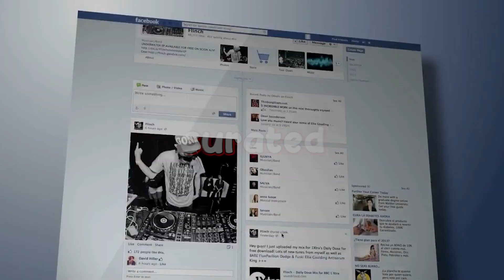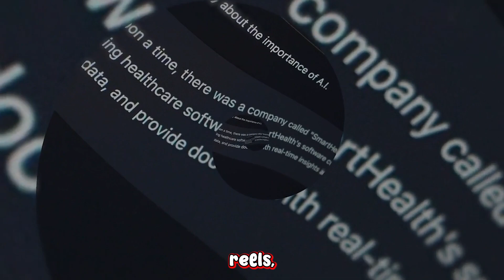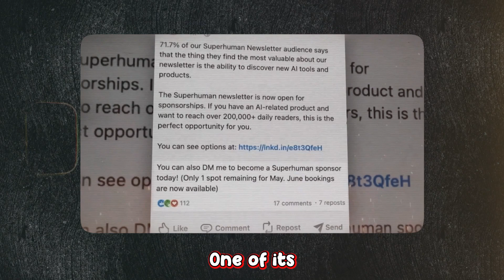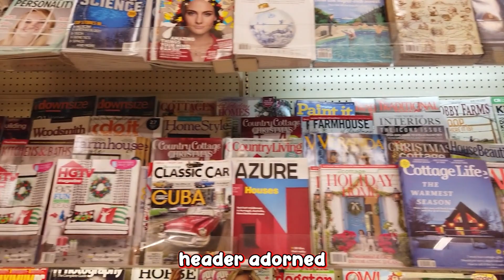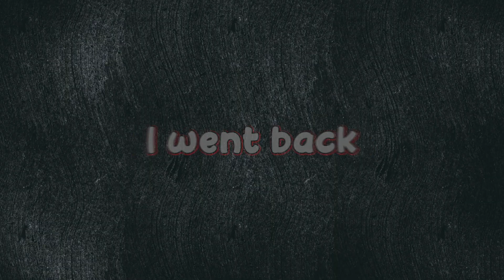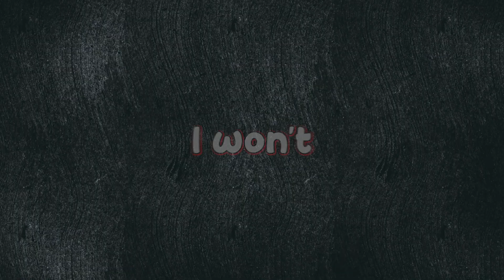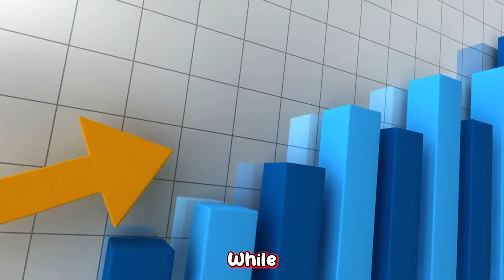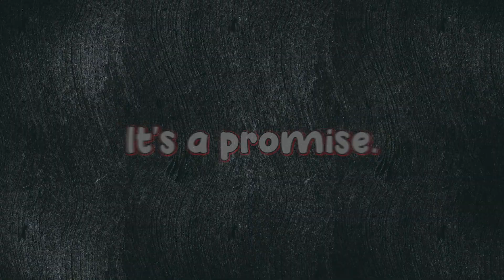Growing a Faceless Instagram Empire | Monetization Mastery!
Boost your content with Fliki! for cutting-edge AI tools.

Ready to take your Instagram game to the next level? Learn the secrets to growing a successful and profitable faceless Instagram empire in this video!

We'll cover everything from automating your Instagram account to creating a cohesive theme page to going viral and making money online. Whether you're a beginner or a seasoned Instagrammer, these tips will help you grow your following and increase your earnings.

Don't miss out on Monetization Mastery!